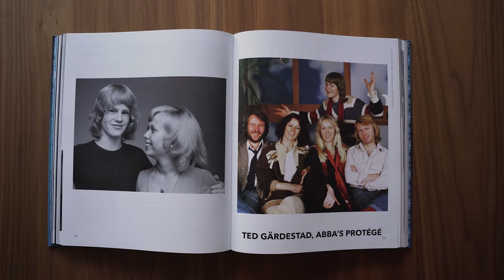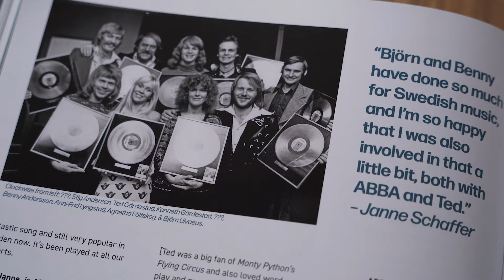The Legacy of ABBA - Book launch - Message from Janne Schaffer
The books 'The Legacy of ABBA - Volume One' and 'The Legacy of ABBA - Volume Two' by Stany Van Wymeersch were launched in Västervik (Sweden) and Ghent (Belgium) in October-November 2021

DOP, Produced and directed by Stany Van Wymeersch
Editing & Grading: Ahmet Eroglu
Interviewer: Stany Van Wymeersch
Interviewee: Janne Schaffer
Music: 'Jag vill ha en egen måne' from the album 'Med betåning pa ljus'
Artist, Producer: Janne Schaffer
Composer: Ted Gärdestad
Universal Music Publishing AB
Playground Music Scandinavia AB